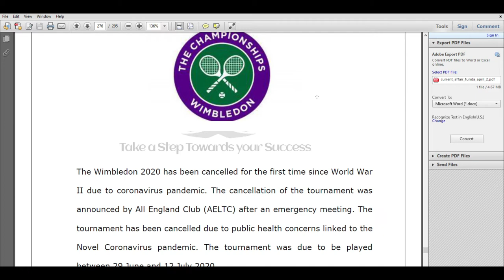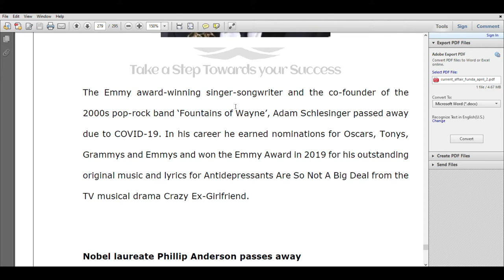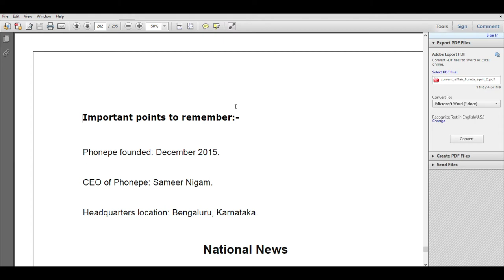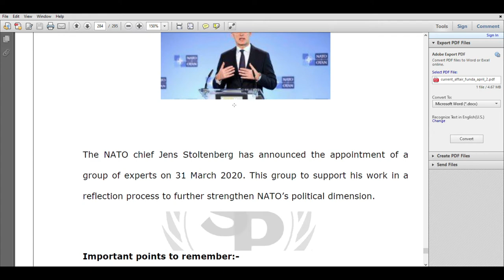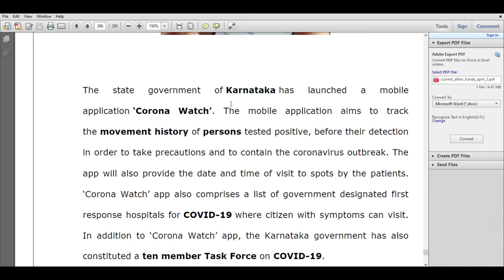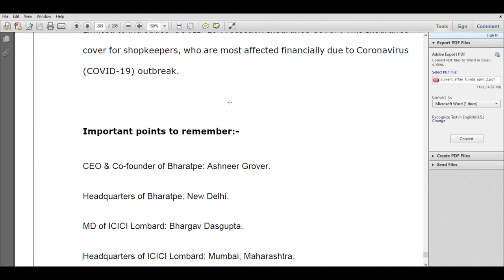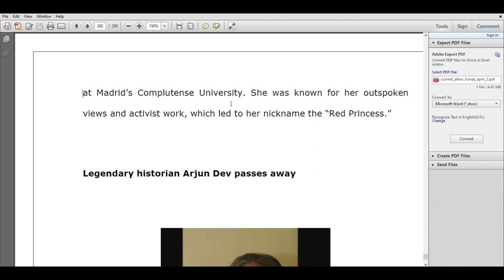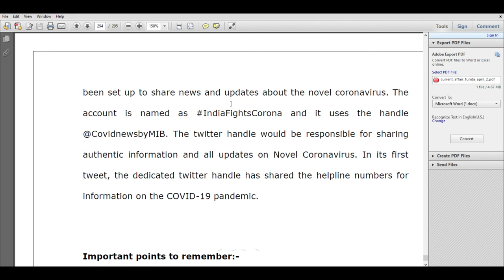April 2020 Current Affairs |Full Month Current Affairs | Current Affairs in English | part13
shripriti online educational classes covers the computer science subjects also covers the government examination paper syllabus and also net examination subjects that all are related to computer science.
To provide 100% knowledgeable material for computer science i.e totally based on B.C.A.,BE,M.C.A.,and other fields of Computer Science.
To Enhance the knowledge of the students by giving regular assignments based on programming knowledge.
SP online educational classes also provide education in computer science for class XI and XII according to the cbse syllabus
We also prepare lectures for the preparation of all government exams but the main focus is on UGC NET,Mppsc Prepartion,And  Kvs,NVS exams .
We will also cover some current afffairs also.
We wil also provide the study material for easy understanding.
Learning in simplest and Easiest way.
We will also provide learning material for doing digitally do shopping and also computer fundamentals.
We only provide you the relevant material as per the CBSE guidelines.
High quality and free learning.
100% Free high quality notes (e-notes).
Free online video lectures.
Learning with fun.
Learning with Animations
Doubt section.
Assignments .
And you can get here from many more
100% Free high quality notes (e-notes).
Learning with fun.
Learning with Animations
Doubt section.
Assignments .
In this youtube channel we also provide you photoshop cc 2019 with syllabus,python,c++,c,web development.It will also covers the paper first of ugc net exam and we will also try to provide full lectures  which are totally free and easily accessible.We will also provide you the current affairs.We will also provide you the lectures on history ,polity,gk,mpgk,current affairs ,weekly current affairs,news, the burning issues videos like covid 19,
and some other important questions.we will start web development courses also.
in photoshop we will learn how to make banners, posters,flyers,cards,coupons,visiting cards etc